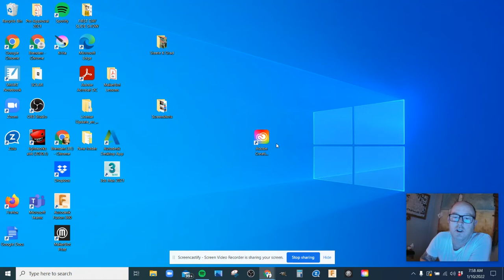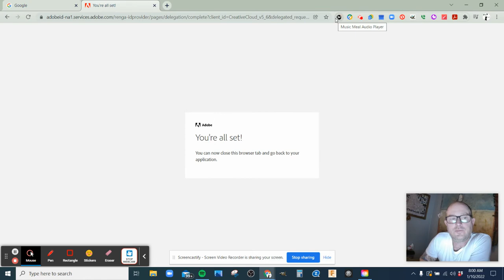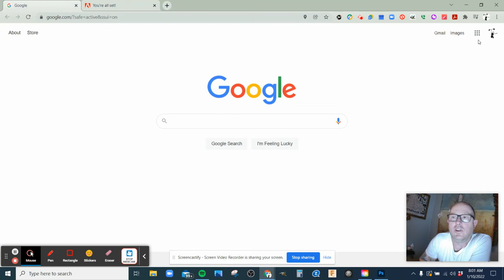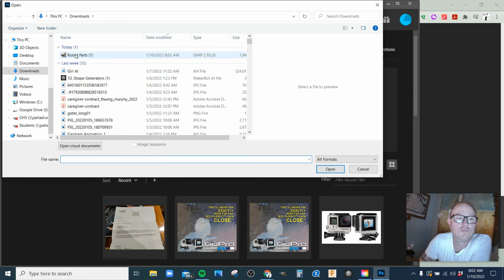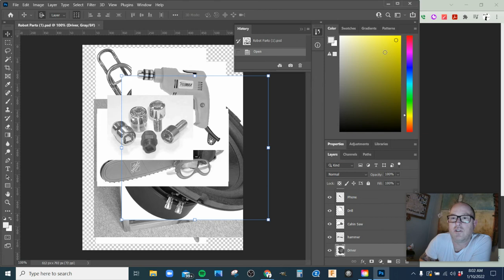Graphic 1 Robot parts Day 1